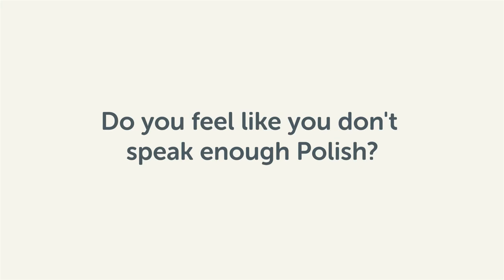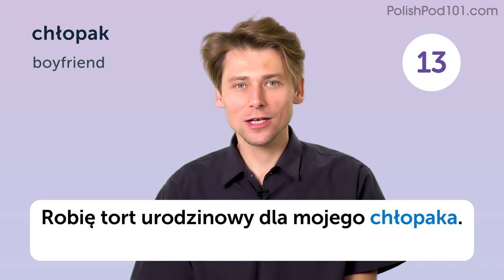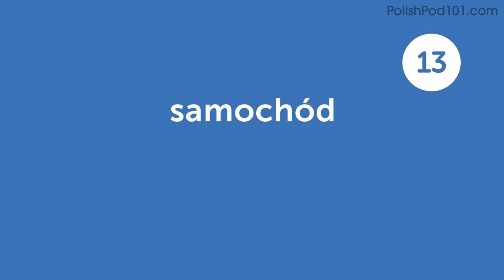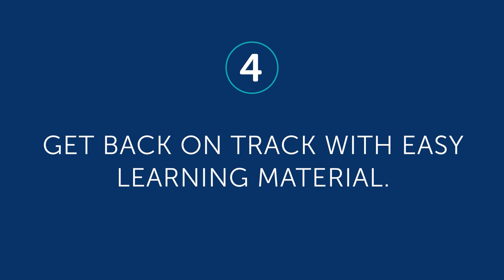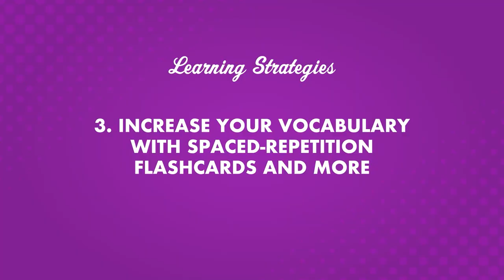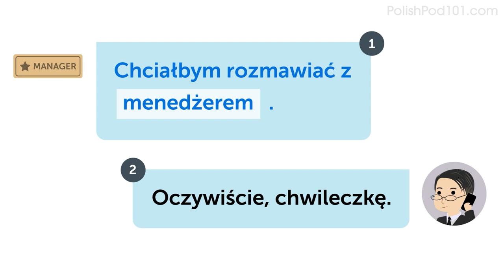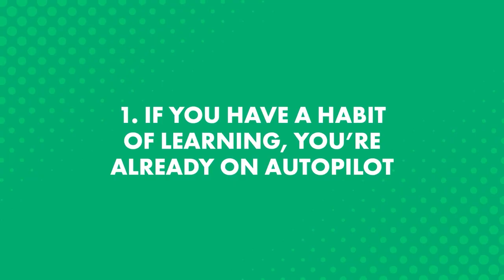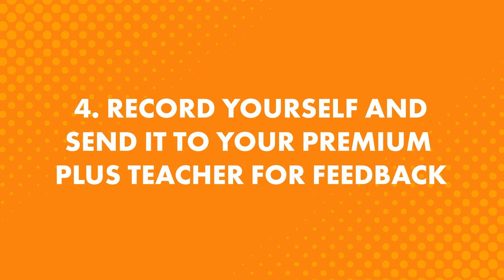PolishPod101 Rewind - 2021 Edition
Get your Free Lifetime Account to finally get fluent in Polish! This is the best video to get started with Polish language↓ Check how below ↓

With this video compilation you'll be able to catch up with the best lessons of 2020, and review Polish phrases to master the language!

You've decided to start learning Polish, so let's build up your vocabulary! In this video, you'll learn some of the most important words and phrases in the Polish language. If you want to start learning Polish, this video is made for you. Our hosts express themselves in simple Polish, with English subtitles. This video will challenge your listening comprehension skills and help you progress in your Polish study.

Let us help you through this 2020 Recap video compilation as you continue learning Polish! This is the fastest, easiest way to pick up basic Polish!